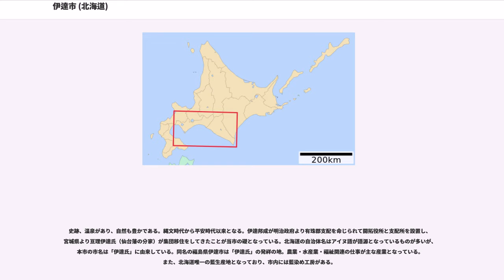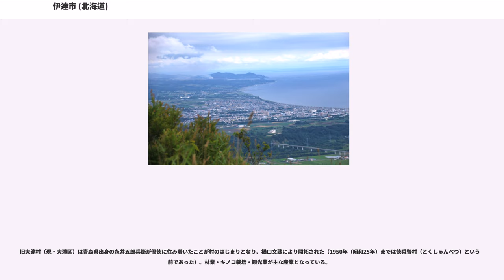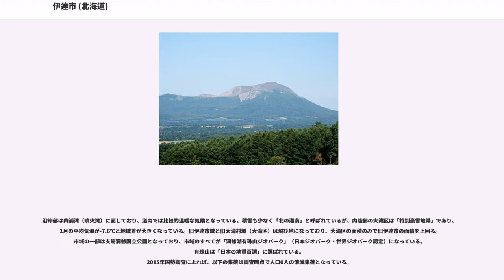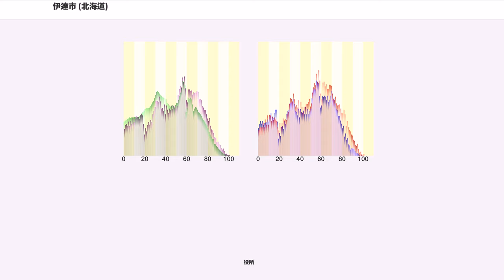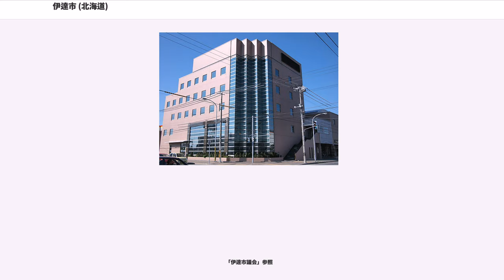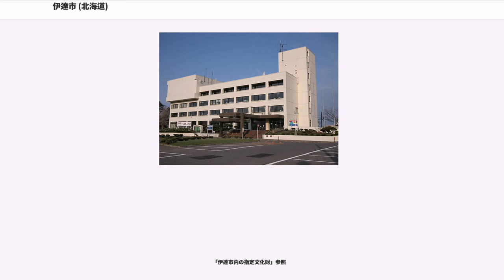伊達市 (北海道)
伊達市（だてし）は、北海道胆振総合振興局にある市。

史跡、温泉があり、自然も豊かである。縄文時代から平安時代以来となる。伊達邦成が明治政府より有珠郡支配を命じられて開拓役所と支配所を設置し、宮城県より亘理伊達氏（仙台藩の分家）が集団移住をしてきたことが当市の礎となっている。北海道の自治体名はアイヌ語が語源となっているものが多いが、本市の市名は「伊達氏」に由来している。同名の福島県伊達市は「伊達氏」の発祥の地。農業・水産業・福祉関連の仕事が主な産業となっている。また、北海道唯一の藍生産地となっており、市内には藍染め工房がある。

2005年（平成17年）3月に合併特例法に基づく市町村合併で、大滝村と合併した。世は平成の大合併の時期であり、当初は隣接する壮瞥町も含む1市1町1村で合併協議会を開催していたが、2004年（平成16年）12月に解散。1市1村（伊達市・大滝村）で協議会を再開しての合併であった。そのため、市域が壮瞥町を挟んで分かれている（飛び地合併）。

旧大滝村（現・大滝区）は青森県出身の永井五郎兵衛が優徳に住み着いたことが村のはじまりとなり、橋口文蔵により開拓された（1950年（昭和25年）までは徳舜瞥村（とくしゅんべつ）という名前であった）。林業・キノコ栽培・観光業が主な産業となっている。

沿岸部は内浦湾（噴火湾）に面しており、道内では比較的温暖な気候となっている。積雪も少なく「北の湘南」と呼ばれているが、内陸部の大滝区は「特別豪雪地帯」であり、1月の平均気温が-7.6℃と地域差が大きくなっている。旧伊達市域と旧大滝村域（大滝区）は飛び地になっており、大滝区の面積のみで旧伊達市の面積を上回る。市域の一部は支笏洞爺国立公園となっており、市域のすべてが「洞爺湖有珠山ジオパーク」（日本ジオパーク・世界ジオパーク認定）になっている。有珠山は「日本の地質百選」に選ばれている。
2015年国勢調査によれば、以下の集落は調査時点で人口0人の消滅集落となっている。

「伊達市の沿革」「だてのあゆみ」参照

ふるさと姉妹都市
歴史友好都市
姉妹都市
市民交流宣言都市
友好都市

役所

日本国内初となる住民による環境権訴訟「伊達火力発電所建設差止請求訴訟」（伊達環境権訴訟）や日本国内の市としては初のゴミ収集有料化を実施したことなどから、環境への取り組みに積極的かつ優れている市として知られている。伊達市環境基本条例に基づく伊達市環境市民会議では、公募者を全員採用した（市民参加型の地方行政モデル）。また、高齢者や障害者を積極的に受け入れて新しい福祉の考え方を模索・実践している。2005年（平成17年）、小泉内閣の推進する構造改革の一環である民間都市再生事業計画認定制度の都市再生モデルとして「高齢者安心生活まちづくり」（ウェルシーランド構想）が紹介された。2007年（平成19年）『地域づくり総務大臣表彰』受賞。

環境への取り組み事例・企業進出
伊達ウェルシーランド構想の主な事業

「伊達市議会」参照

議員定数
委員会

国の機関
道の機関
裁判所
独立行政法人・特殊法人等

警察
消防
病院

福祉施設
電力

報道機関
ケーブルテレビ
コミュニティ放送

認可保育所
認可外保育所

伊達市の産業別就業者数は「平成22年国勢調査」によると第一次産業の割合が10.6 %、第二次産業の割合が18.9 %、第三次産業の割合が70.5 %になっており、第一次産業の比率が比較的高くなっている。伊達市では市内で産出される食資源を地域おこしに結びつける「伊達ウェルシーフード構想」を策定しており、農業、水産業、畜産業のみならず、加工業、小売業、飲食業の事業者や消費者である市民が一体となり、地域ブランドの確立や地産地消の推進など「食」に関わる取り組みを行っている。農業は、稲作や畑作に観賞用の草花を栽培する花卉を加えた「耕種部門」と、酪農に肉牛・豚・鶏などの飼育・生産を合わせた「酪農畜産部門」に大きく分けることができる。伊達地域において温暖な気候のもとで野菜を生産しており、札幌などの主要市場へ出荷している。大滝区では山岳丘陵地の畜産とわずかな平坦地において根菜などの寒冷地作物の栽培が中心になっている。また、近年はアロニアの栽培にも取り組んでいる。林業は、間伐で不要になった木材（カラマツ）を原料とした「木質ペレット」の生産を行っている。水産業は、内浦湾（噴火湾）養殖漁業の...